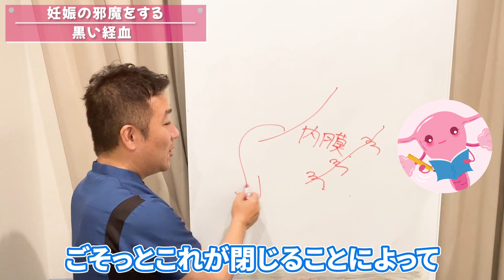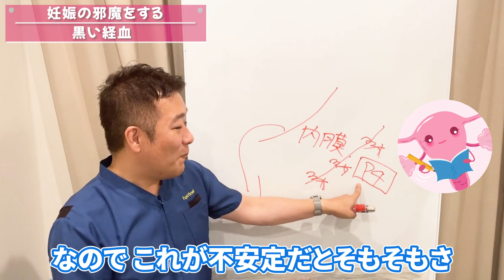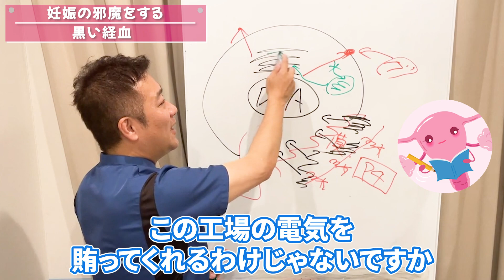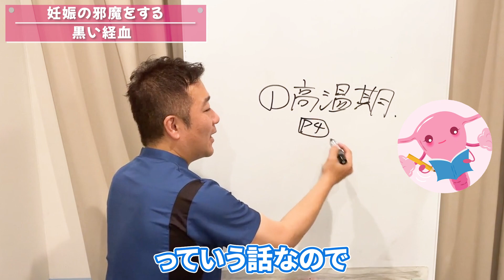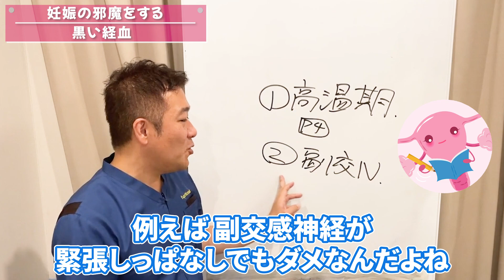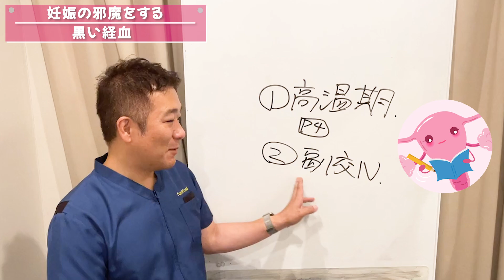【妊活】知ってほしい生理の『色』【着床】